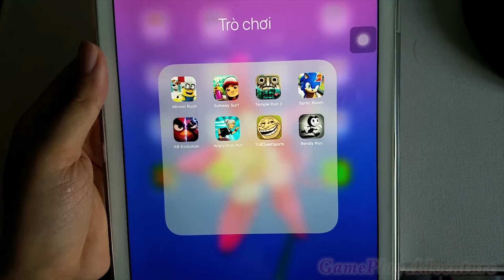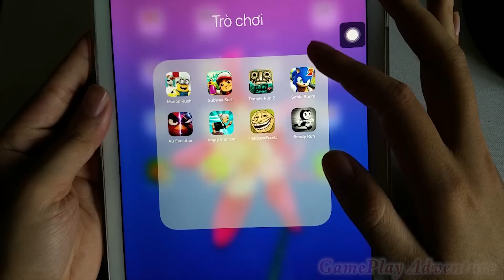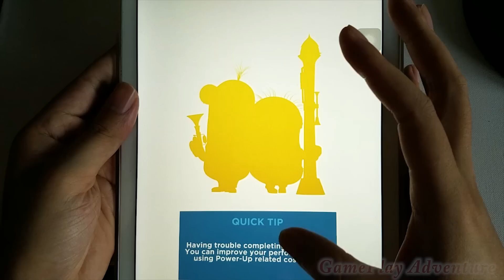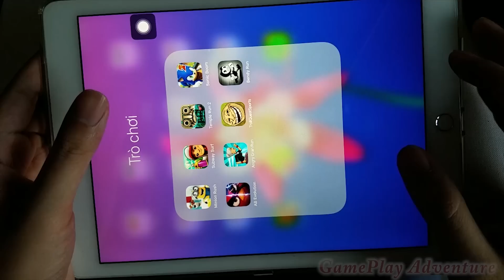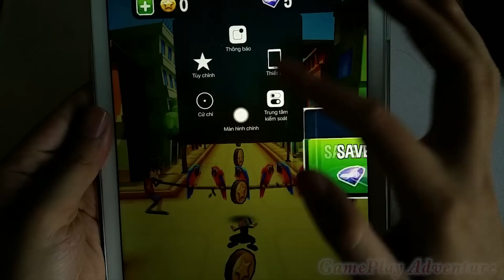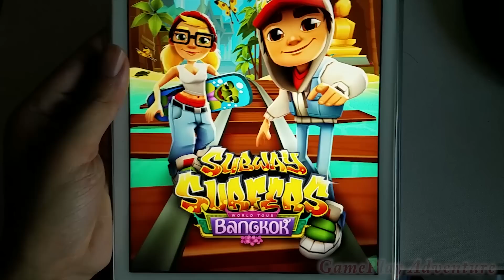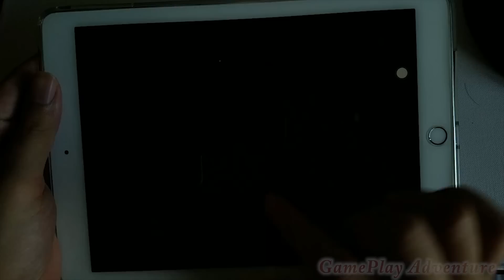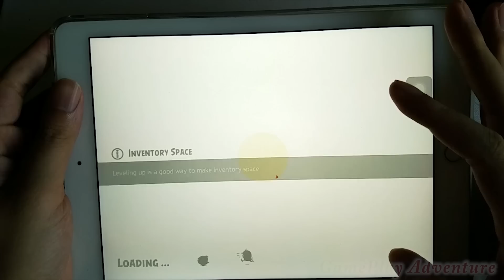TrollQuestSports,Bendy Run,Angry Birds Evolution,Angry Gran Run,Sonic,Temple Run,Subway Surf,Minion